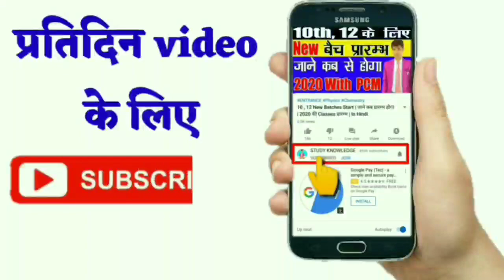Physics / मानव नेत्र / अध्याय - 4 / भाग - 4 / Study knowledge / in Hindi / Class 12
Important Question

बोर्ड परीक्षा के लिए महत्वपूर्ण प्रश्न यहाँ से देखे ...

1. Maths Important Ques.

2. Physics Important Question .

3. Chemistry Important Question.